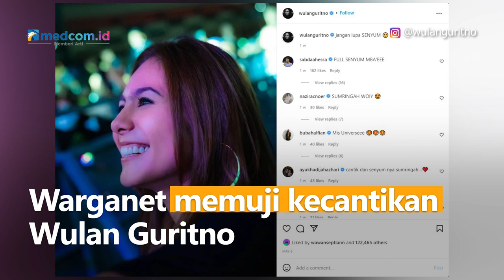Kecantikannya Dipuji Warganet, Wulan Guritno Disebut Mirip Wanda Maximoff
Warganet memuji kecantikan Wulan Guritno. Aktris tersebut disebut mirip Wanda Maximoff, salah satu tokoh dalam Marvel Cinematic Universe. Hampir di setiap postingan Instagram Wulan Guritno, netizen selalu berkomentar dirinya mirip Scarlet Witch. Terbaru, postingan saat Wulan Guritno di pusat kebugaran netizen membanjirinya dengan komentar serupa.

Sumber: Instagram @wulanguritno dan @marvel